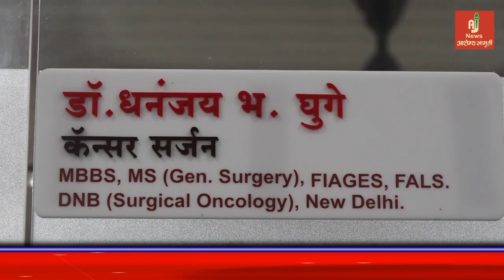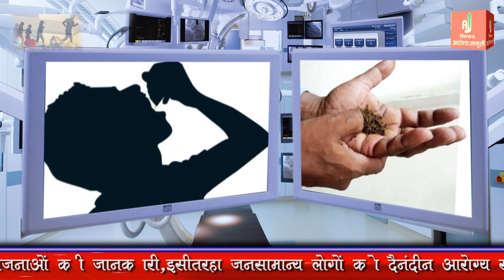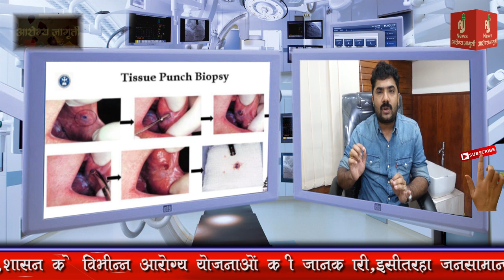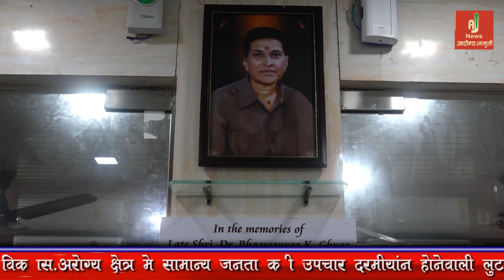अगर आप CANCER से बचना चाहते है तोह ज़रूर देखे || आरोग्य जागृती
नवजवान बूढ़े और बच्चो में कैंसर बुरी तरह फ़ैल रहा है जिसके कारन बहुत साड़ी मौते हो रही है कही सारे घर उजाड़ रहे है यदि आप या आपके कोई रिश्तेदार , दोस्त भी इससे परेशान है तोह ज़रूर एक बार डॉ. धनंजय घुगे के अस्पताल जाकर अपना इलाज कराये
ADDRESS - शॉप.नो. ३, अमेया अवेनु, खडक़ेश्वर, औरंगाबाद, महाराष्ट्र - ४३१००१